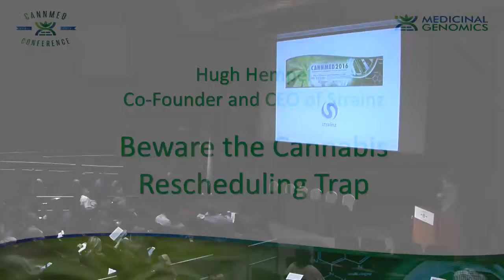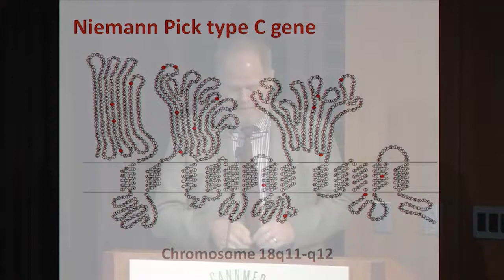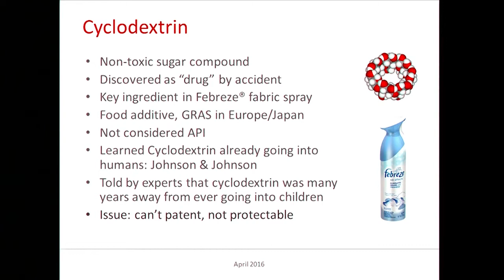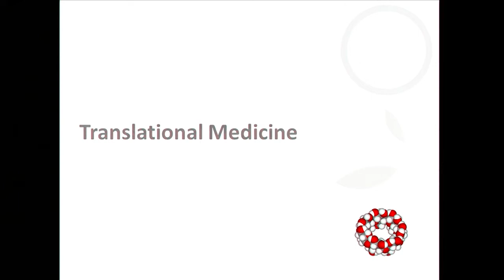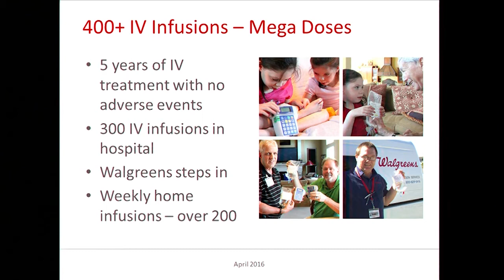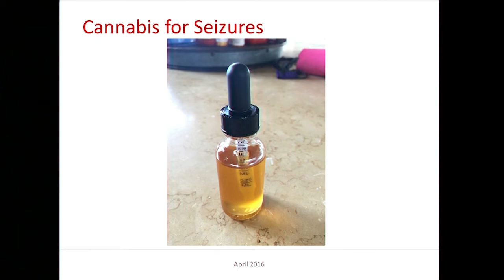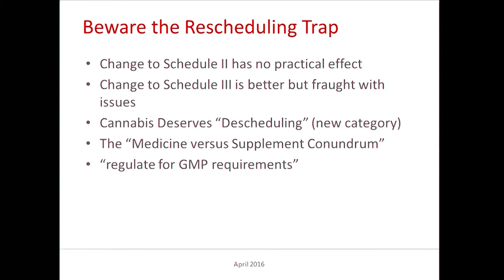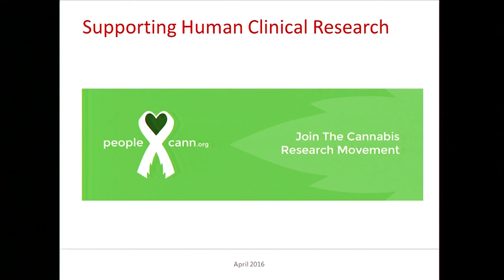Beware the Cannabis Rescheduling Trap - Hugh Hempel